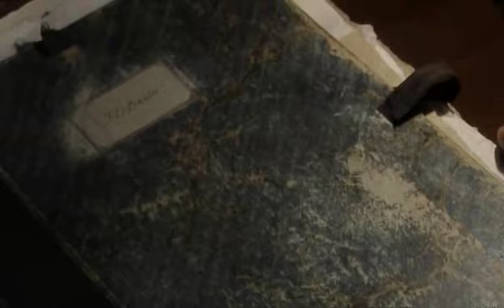A View From A Hill 2005 3/4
As a holiday treat in the late 1960s and 70s, the BBC screened adaptations of ghost stories every year. The most memorable of these were based on the works of MR James, the Cambridge academic and author of some of the most spine-tingling tales in the English language.

BBC Four continues this tradition of "A Ghost Story for Christmas" by bringing the classic MR James story, A View From a Hill, written in 1925, to the screen for the first time. Steeped in Edwardian atmosphere, Peter Harness's adaptation stars Mark Letheren as Fanshawe, on a visit to his friend Squire Richards (Pip Torrens); David Burke provides support as his faithful butler, Patten.

How different Fanshawe's holiday might have been had his trusty binoculars not broken. The Squire's archaic pair prove strangely bewitching, but is everything they see to be believed? And why does their very mention fill the elderly butler with dread? He looks like he's seen a ghost, or worse.

Perhaps Fanshawe should have consulted the old man before venturing up Gallows Hill. Some stones are better left unturned, and questions of the dead should remain the secrets of the past, because sometimes the dead answer back...